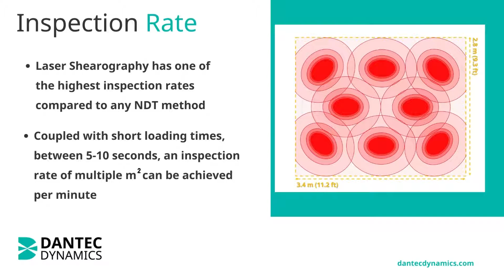FlawExplorer Sensor - Laser Shearography NDT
The FlawExplorer is a laser shearography NDT sensor designed to be used for post-production quality control applications or in-field (in-service) component inspections. It incorporates the very latest in phase-shifting technology delivering accurate and reliable measurement results through clear and sharp imaging with sub-micrometer displacement resolution.